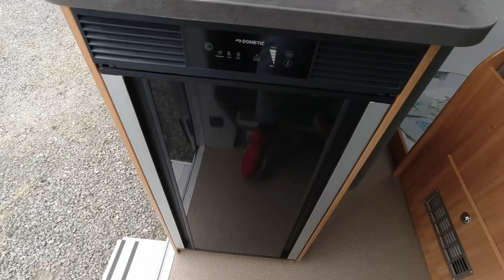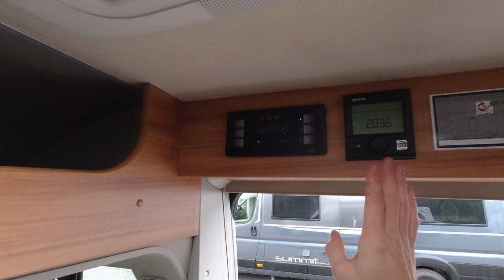Pössl Summit 540 - 2020 - Roomtour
In diesem Video stellen wir euch den Pössl Summit 540 vor.